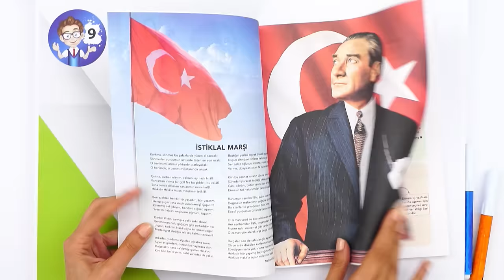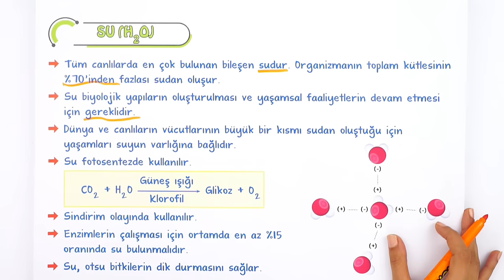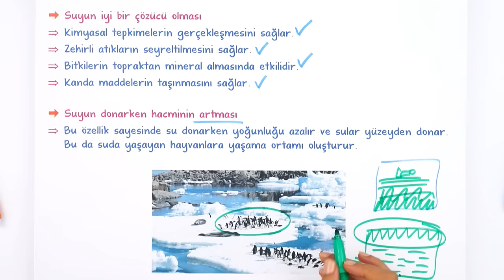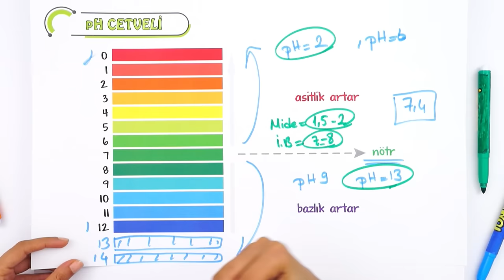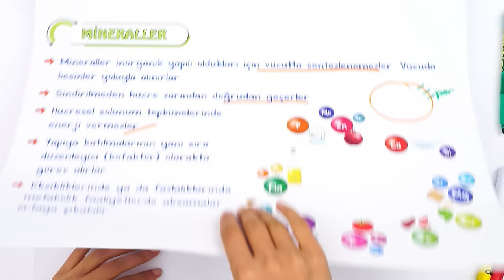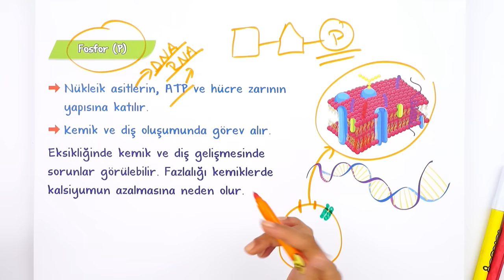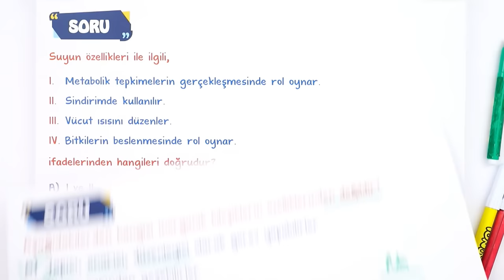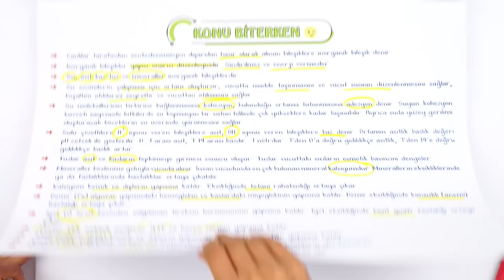İnorganik Bileşikler | Nelerdir? | Genel Özellikleri | 9.Sınıf Biyoloji #2023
Konuyu Pekiştirmeyi Unutma 👇
Yepyeni bir dönemde daha seninleyiz! Sene boyunca; canlı yayınlar, konu anlatımları ve soru çözüm videolarıyla, Tonguç yanında! Dersimiz biyoloji in önemli konularından "İnorganik Bileşikler". Hazırsan öğrenme garantili videomuzla başlıyoruz! 😎